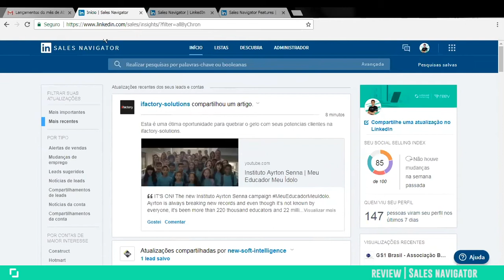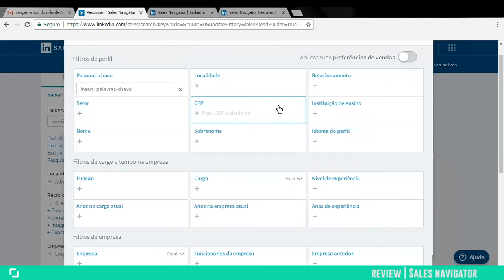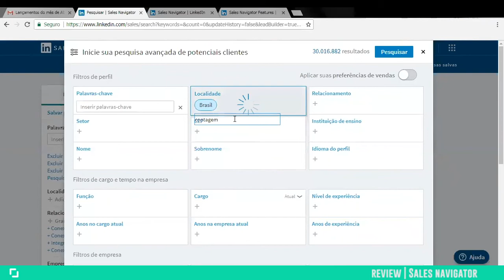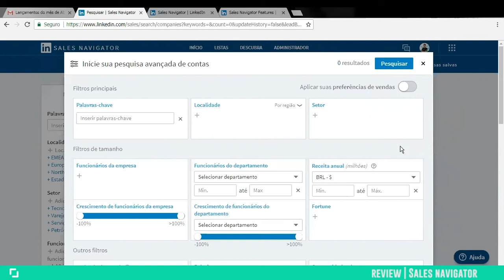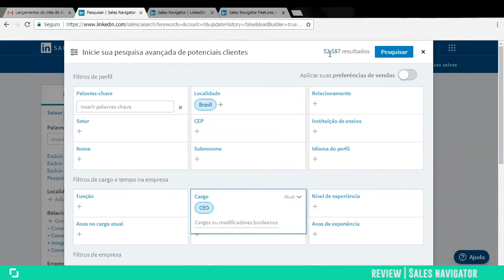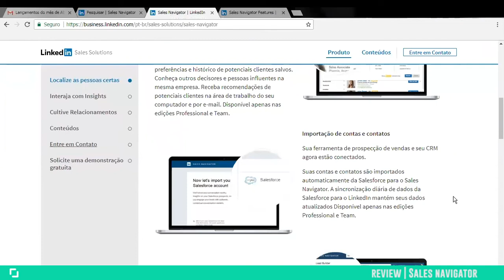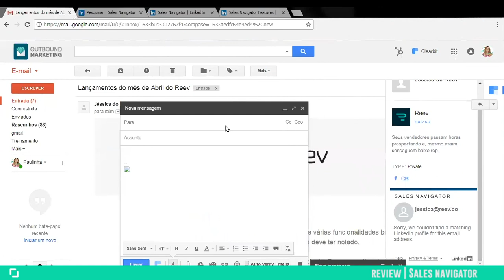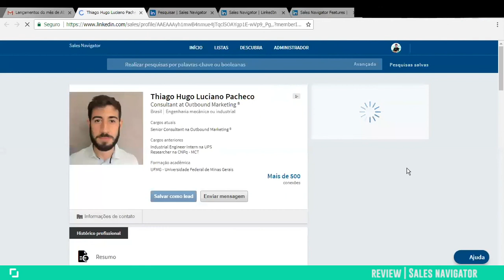LinkedIn Sales Navigator - Reev & OTB | Outbound Reviews #4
O Outbound Reviews é mais um projeto da Outbound Marketing e do Reev!

Vamos fazer reviews de ferramentas que utilizamos no nosso dia a dia e outras que são indicadas para o processo de outbound marketing.

O LinkedIn Sales Navigator é uma ferramenta que prospecta os leads de maneira inteligente, filtra seu Perfil de Cliente Ideal, ou ICP, no LinkedIn e ainda permite interagir e visualizar as atualizações dos seus leads mapeados.

Quer aumentar suas listas de smart leads e ainda interagir com eles?
Nesse vídeo você vai ver:
- Funcionalidades do LinkedIn Sales Navigator
- O que amamos na ferramenta
- O que pode melhorar